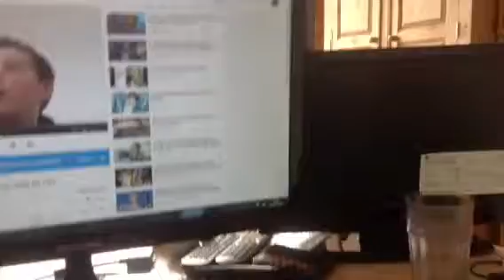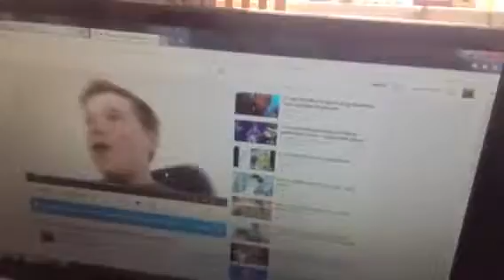Tour with special guest!